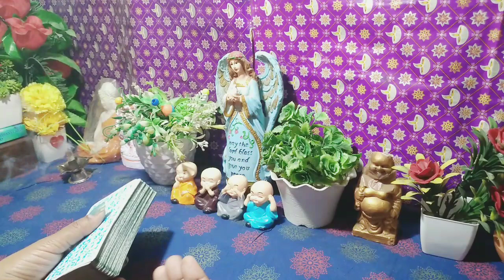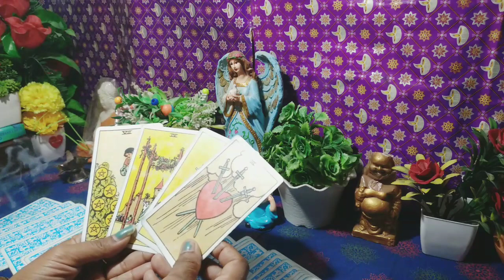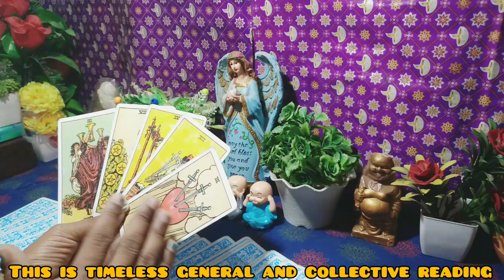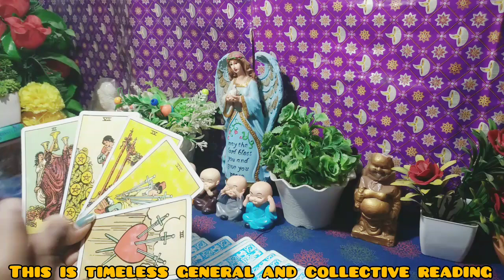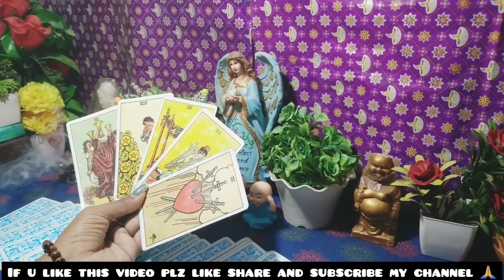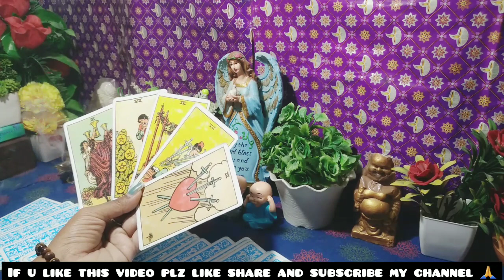💕आज दोपहर क्या फील कर रहे थे वो 💕|Love Tarot Reading |Tarot Card Reading In Hindi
💕आज दोपहर क्या फील कर रहे थे वो 💕|Love Tarot Reading |Tarot Card Reading In Hindi |Daily Tarot Reading In Hindi |Timeless Tarot Reading In Hindi

For Personal Reading Conatct Me - 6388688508